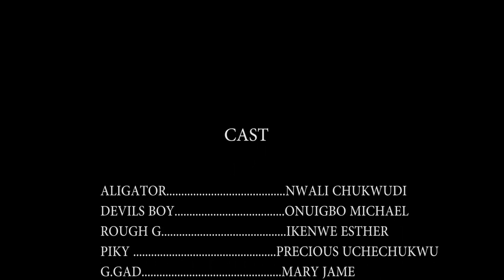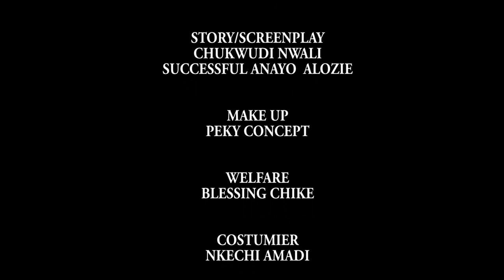Ghetto lovers doing episode 2 new nollywood series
Two group living in a small community is debating for who will be king of the ghetto